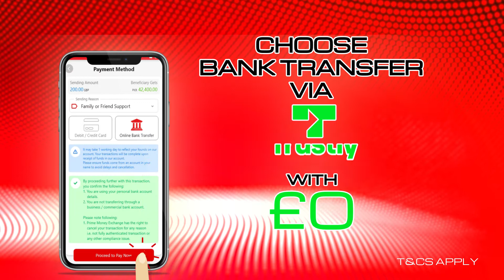Prime Money Exchange | Chance To Win Urdu